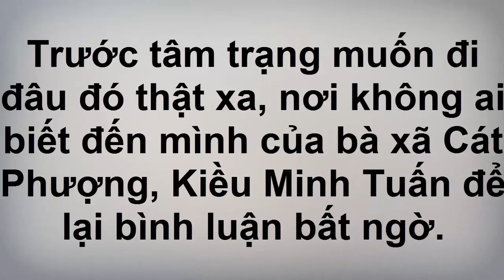Trước tâm trạng muốn đi đâu đó thật của Cát Phượng, Kiều Minh Tuấn để lại bình luận bất ngờ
Cát Phượng hỏi địa điểm để trốn đi thật xa, loạt sao ai cũng lo lắng, riêng Kiều Minh Tuấn đốp ngay 1 câu chết cười